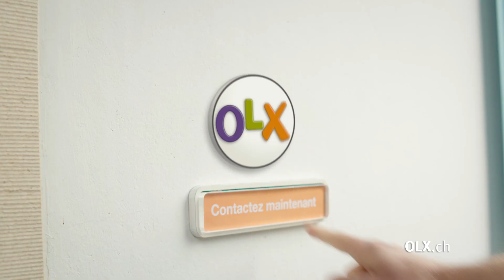OLX.ch Spot TV français